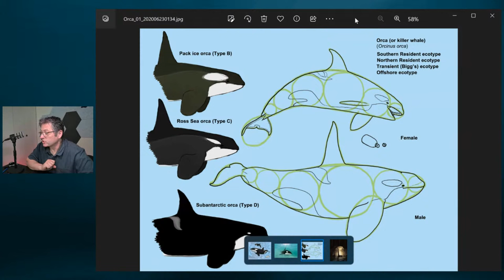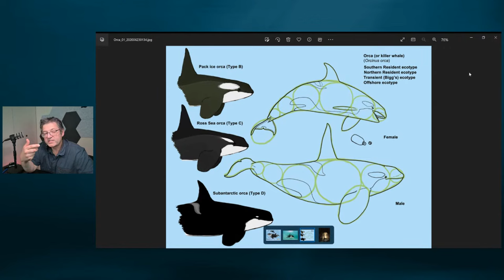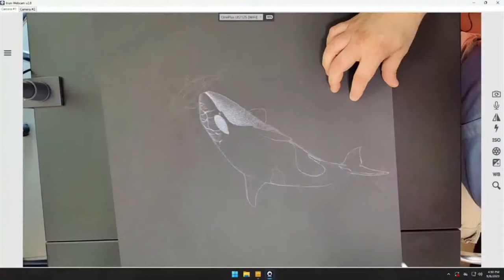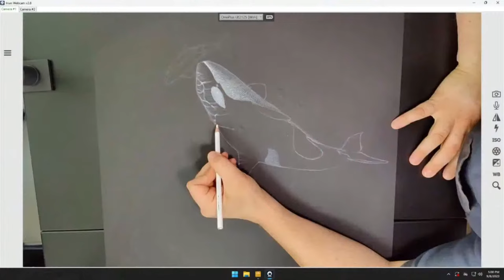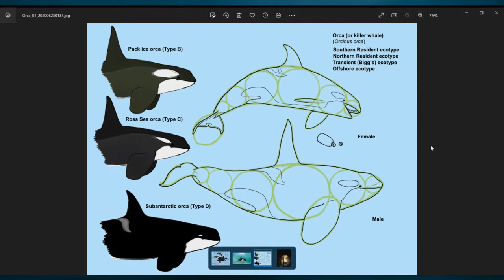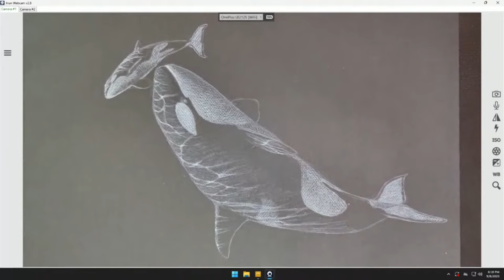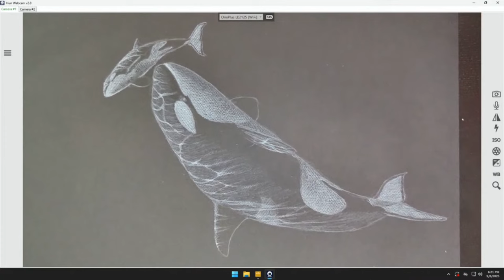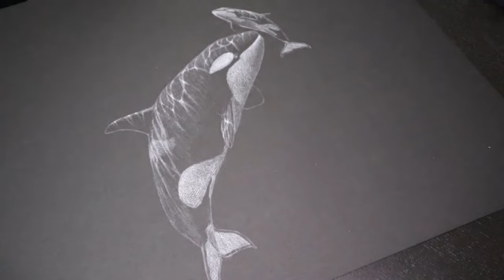Canvas & Currents: Orcas ─ Live Art with Dr. Julius Csotonyi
Join us for an extraordinary live stream event: Canvas & Currents: Orcas! Dive deep into the world of killer whales, also known as orcas, alongside Dr. Julius Csotonyi, an award-winning artist, scientific illustrator, and biologist.

What to Expect:
🎨 Live Art Session: Watch as Julius combines art and science to draw these magnificent marine mammals. Feel free to draw along and bring your questions!

🐋 Killer Whales 101: Learn fascinating facts about our orca populations, including the endangered Southern Resident Killer Whales.

🌿 Conservation: Discover actionable steps you can take to help protect these beautiful marine mammals.

❓ Q&A: Throughout the session, Dr. Csotonyi will be answering your questions live. Whether it's about orcas, art, or conservation, now's your chance to ask an expert!

About The Host:
Dr. Julius Csotonyi is an award-winning paleoartist and scientific illustrator with a Ph.D. in Microbiology. His work has been featured in National Geographic, the Smithsonian, and the Royal Tyrrell Museum. His art captures the prehistoric world with a blend of scientific accuracy and vivid imagination, making him a leading figure in the field. He is also a passionate conservationist and lends his talents to causes ranging from protecting old-growth forests to saving the world's smallest whale, the tiny vaquita porpoise.